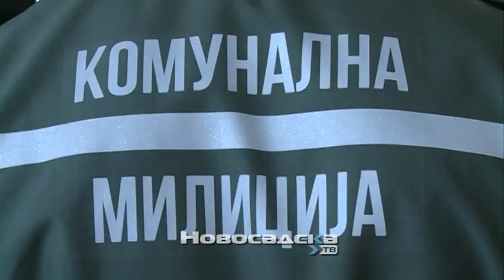Novi Sad dobio jos 32 komunalna milicionara